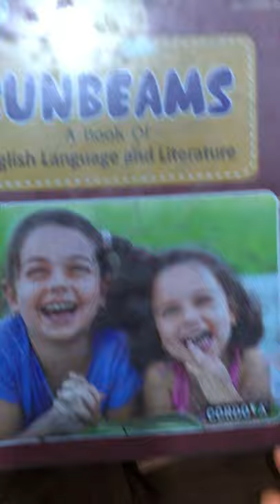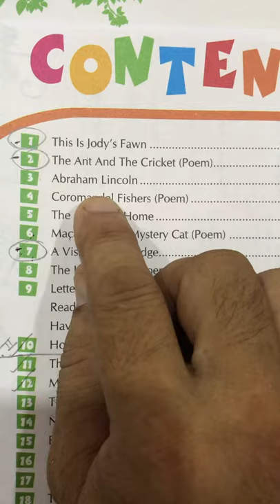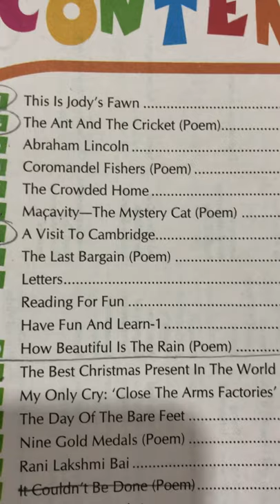Literature revision Class8